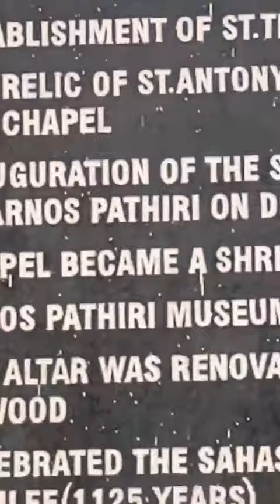Arnos Pathiri | Puthen Pana Author | Johann Ernst Hanxleden 👉Full Video on Channnel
Puthen Pana is a Malayalam poem written by German Jesuit missionary priest Johann Ernst Hanxleden famously known as Arnos Pathiri in Kerala. The poem is believed to have been composed between 1721 and 1732. The poem deals with life of Jesus Christ.